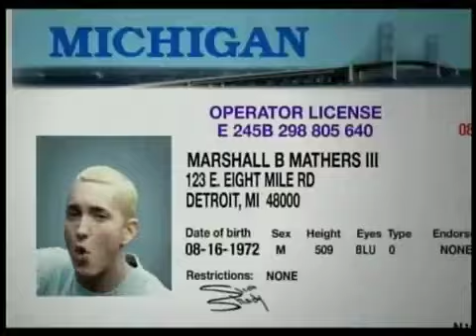Obie Trice feat.Eminem - Rap Name (Explicit)